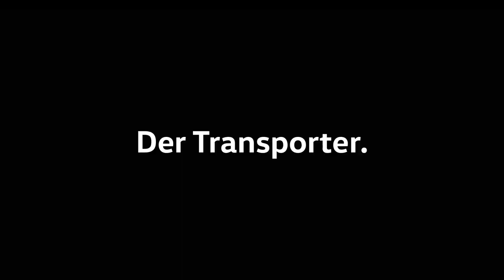VW NUTZFAHRZEUGE FUSSBALL